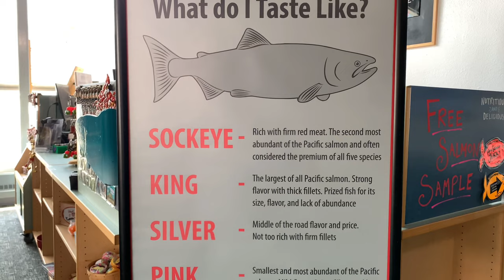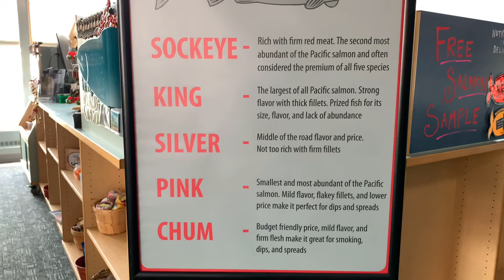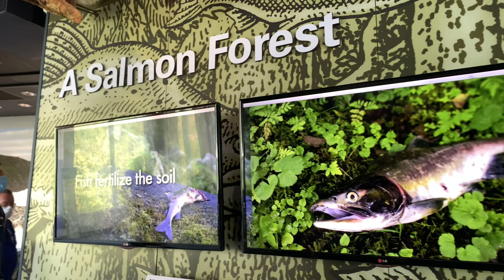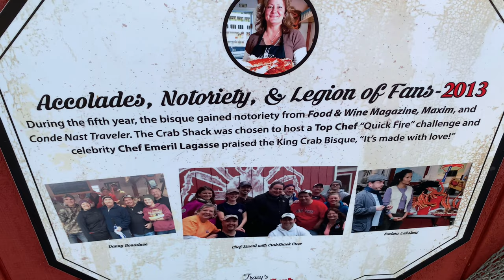Exploring Mendenhall Glacier & Macaulay Salmon Hatchery | Juneau, Alaska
In this episode, we will be exploring the Macaulay Salmon Hatchery, Mendenhall Glacier, and a salmon bake in 4K. Join us as we taste Alaskan King Crab at Tracy’s King Crab Shack, right here in Juneau, Alaska.

Don't Miss Out On Our Alaska Travel Series!